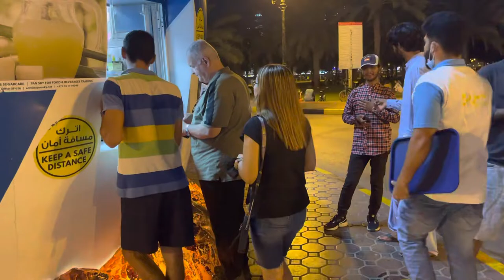Giant teapot-shaped tea stall | Shorts | Rhoestelle Channel🧡